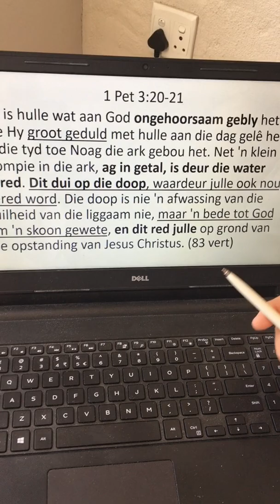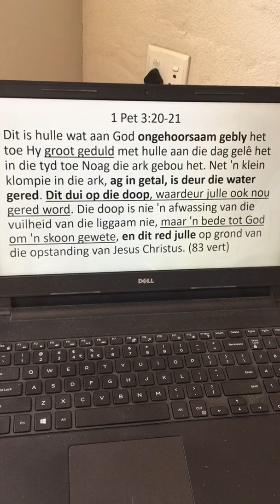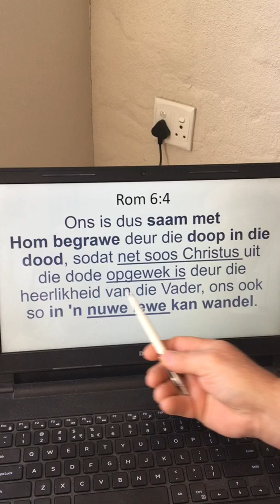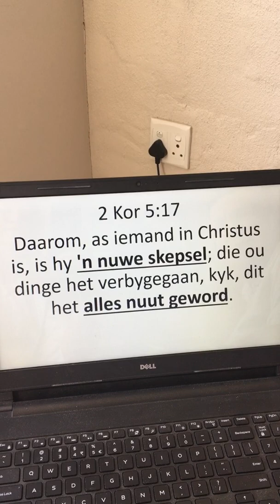Gered soos Noag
OCG 6 Sep 2020